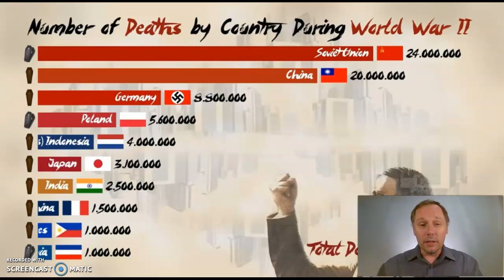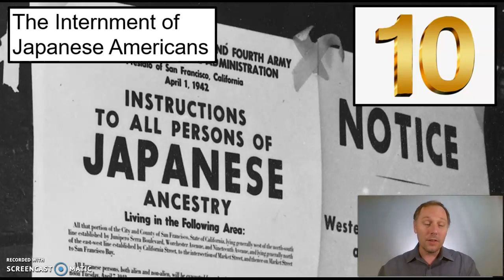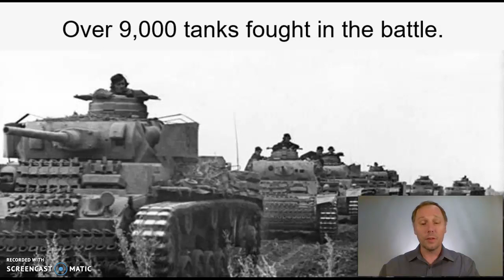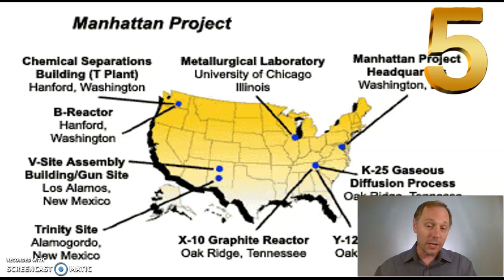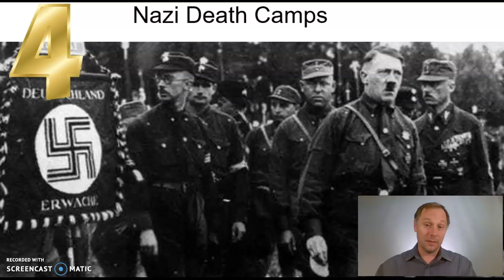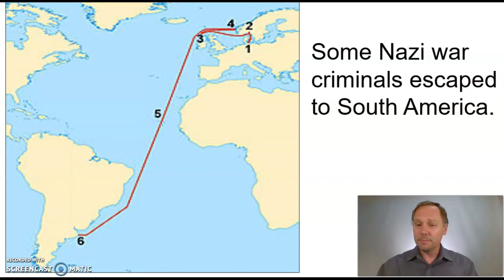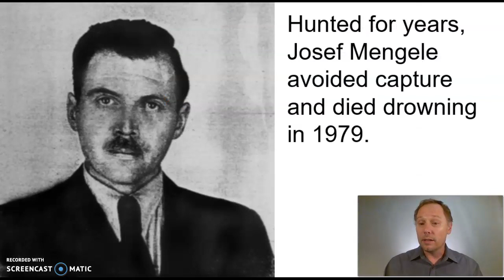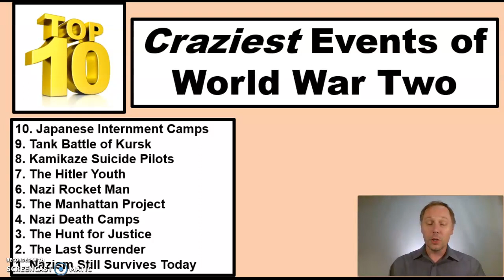My Top 10 Craziest Events of World War Two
Graphic accounts of historical battles.